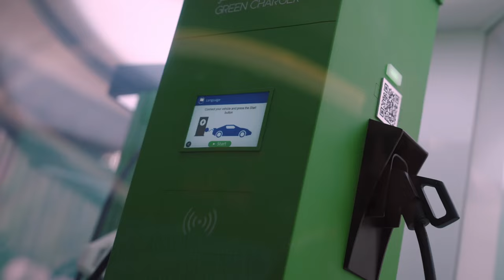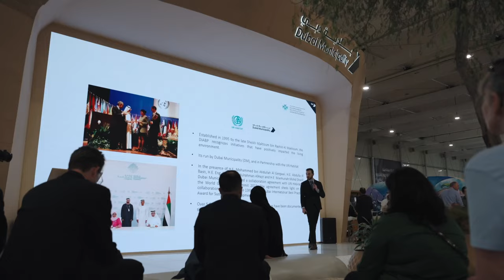COP28 Day 6 Snapshot: Energy and Industry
🌍 COP28 Snapshot – Day 6 – Energy, Industry, and Just Transition

♻️ 18 countries participated in a Carbon Management Challenge to store CO2 at gigaton scale by 2030.

📝 39 countries endorsed the COP28 UAE Declaration on Hydrogen and Derivatives.

🇦🇪 UAE joined the Powering Past Coal Alliance, alongside other countries.

📝Near Zero Methane Action Agenda to drastically scale investments in methane abatement.